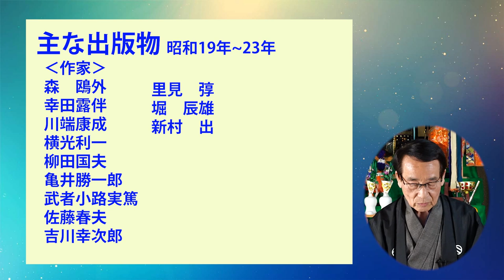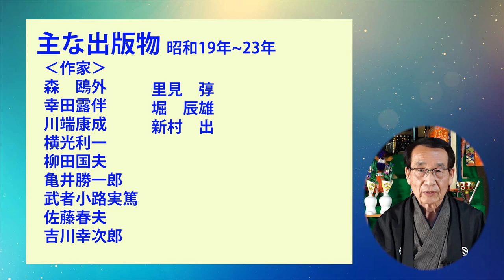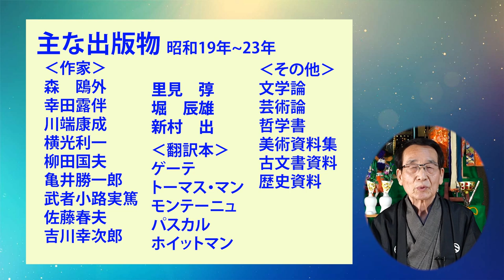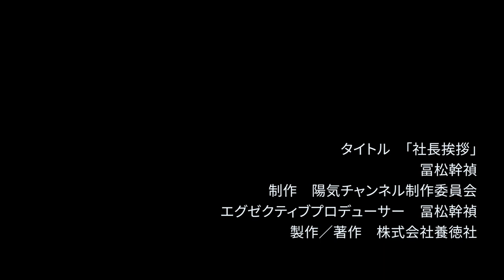【社長挨拶】冨松幹禎・本部員「おかげさまで１周年。社長挨拶」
陽気チャンネル開設１周年にあたり、養徳社社長冨松幹禎よりご挨拶させて頂きます。